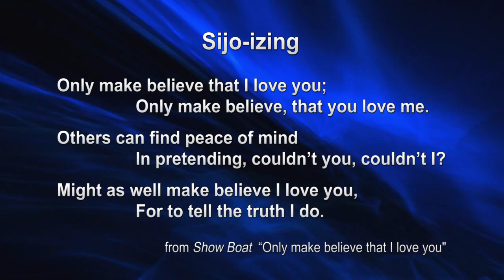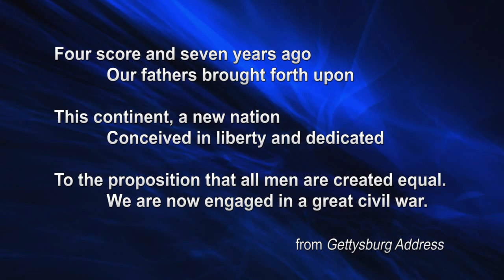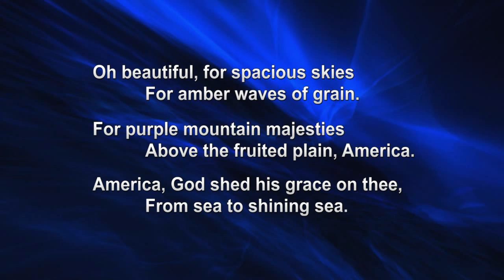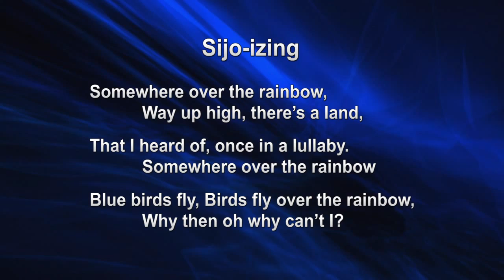Professor Mark Peterson - Sijo Lecture Series No.4 (Creating sijo from other texts)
Wiritng Sijo Lecture Series No. 4 (Creating sijo from other texts)
by Mark Peterson
Head, Korean Section
Department of Asian and Near Eastern Languages

Video Production: Sejong Cultural Society
Video and audio recording: Sejong Cultural Society
Recorded in July 2014
Editing: Neomusica, Inc.